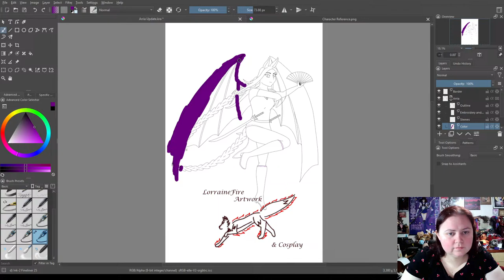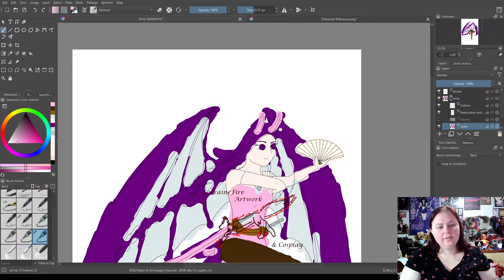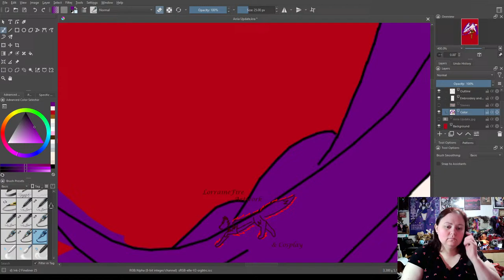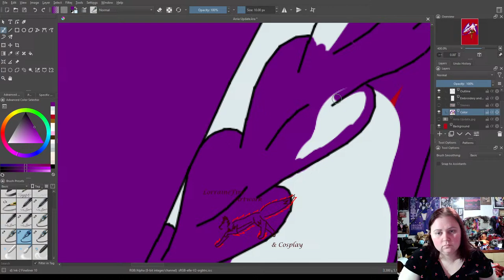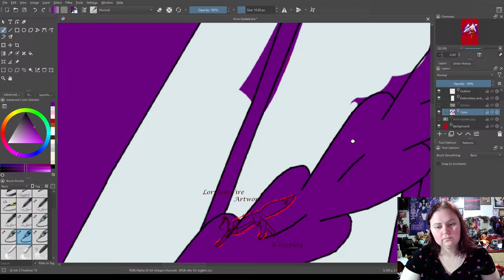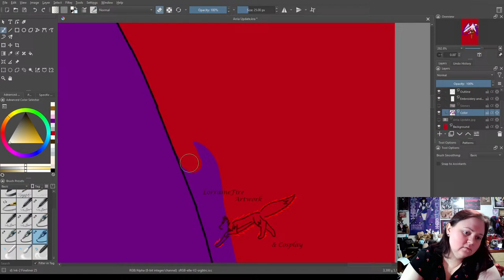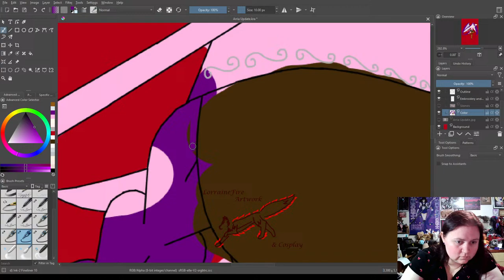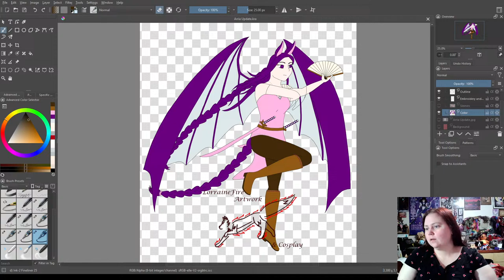Art Stream: Arria Update Print, Coloring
This is Arria's updated print and design. She and Ayla are the ones that have changed the least in their design and will be the ones used for livestreams. All the other Princesses will be speed draws and Patrons will see them first.

Coming Events:
Radcon, Pasco WA, Feb 16-18